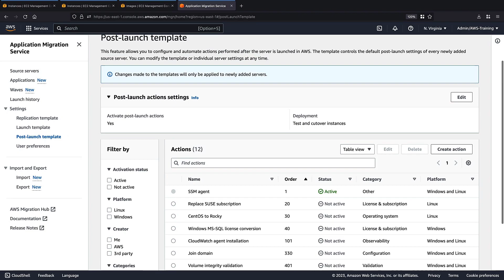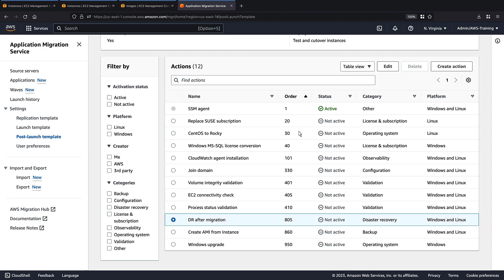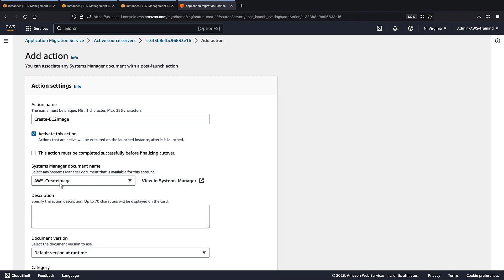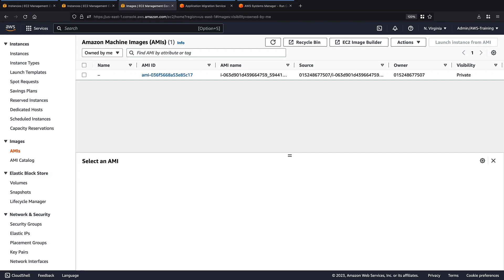Automate Modernization Actions with AWS Application Migration Service | Amazon Web Services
In this video, you’ll see how to automate modernization actions with AWS Application Migration Service. With this solution, you can modernize migrated applications and servers on AWS using predefined post-launch modernization actions, and build your own custom modernization actions with AWS Systems Manager (SSM) documents.